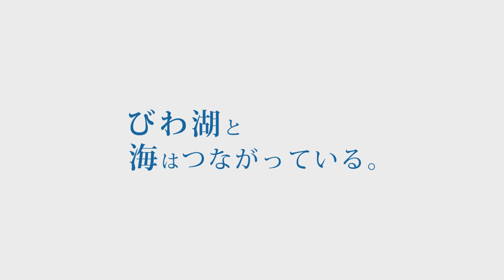【湖上のハロウィン】からはしトリック・オア・トリー島で子供たちの笑顔と未来の滋賀を守る 日本財団 海と日本PROJECT in 滋賀 2024 #06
県内の若者たちが中心になって企画や内容を考えた子ども向けのイベント、
「からはしトリック・オア・トリー島」が滋賀県青年会館で開催されました！

渚の交番プロジェクトを全国で推進する日本財団。
滋賀県大津市には、渚の交番　KARAHASHI.DECKがあり、SUPやボートなどの湖上スポーツを楽しめる拠点となっています！

ハロウィンを前に子ども向けイベント「からはし　トリック・オア・トリー島」を開催！
推進リーダーも、ウォーターチューバーを体験！水の上を走っている気分になれるそう！
水辺に親しみ、これからも美しい環境をみんなで守っていきたいですね。